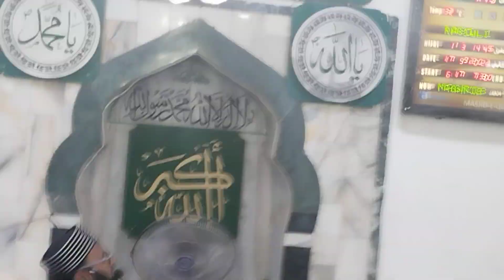Jashne MILAD Un Nabi ﷺ Quran O Hadees Ki Roshni Mein || Hazrat Allama Moulana Hafiz Mohd Haji Sab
*AS SALATU WAS SALAMU ALAIKA YAA RASOOLALLAH* ( ﷺ )

🔷 *Gulaman-e-Mustafa Group*
*Ke Zerey Ehtemaam*

*🌹🌹11 Days Jalsa Eid Milad un Nabi*  ﷺ  🌹🌹

🔶 *Day 1*

🔷 *Topic : Jashne  MILAD Un Nabi  ﷺ Quran O Hadees Ki Roshni Mein*

🔷 *Qusoosi Khitaab :-* *Hazrat Allama Moulana Hafiz Mohammad Haaji* *Nizami Al-Qadri*

*(Kaamil Alfiqha Jamia Nizamia,*  *Khateeb Masjid-e- Ayesha Alauddin, Nayi Basti)*

🔷 *Aaj : Baad Namaz E Maghib se Isha*

🔷 *Today Sunday 17th  September 2022*

 🔷 *Palace: Masjid-e-khizra, Owaisi Pura, Masab tank  Hyd*